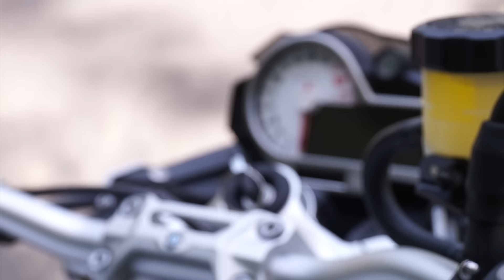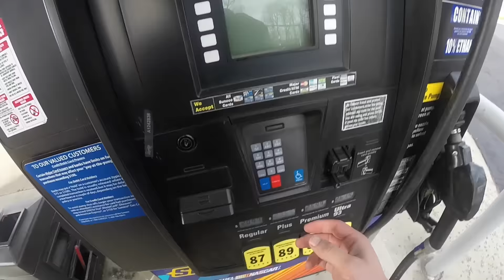Ride Out to Fix JoeGo101's ZX-6R Stator!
Went out to fix JoeGo101's Stator Cover on his 2009 Kawasaki Ninja ZX-6R with MotoGeePoSteveO!